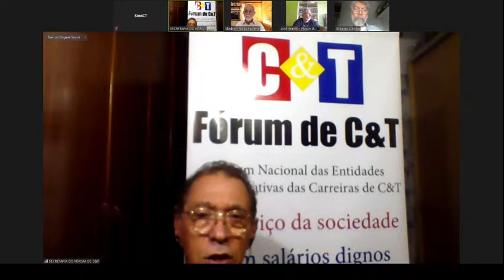A Reforma Administrativa e as Organizações Sociais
Com Vladimir Nepomuceno e Gilberto Correa

Apresentação José Benito

Realização: Fórum de C&T
Apoio: SindCT